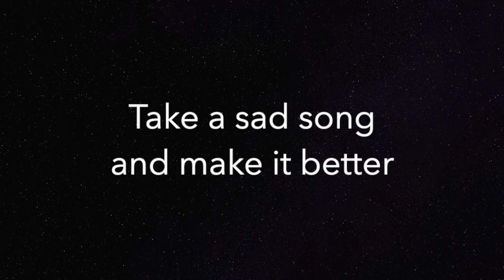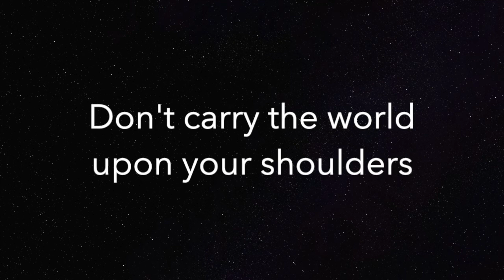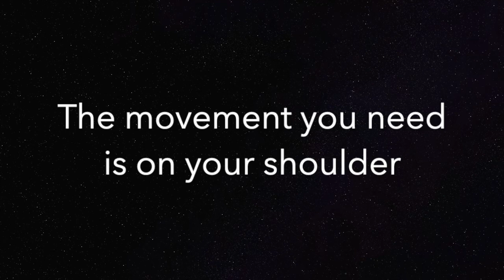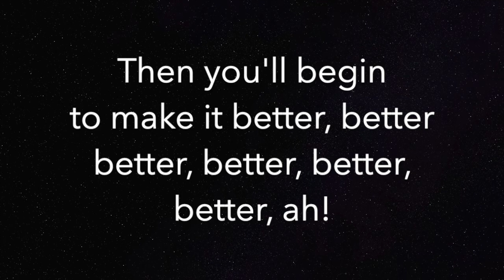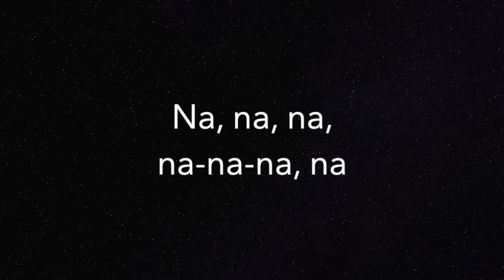Hey Jude (HIGHER +3) - The Beatles - Piano Karaoke Instrumental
Piano Karaoke Instrumental for "Hey Jude" by The Beatles (3 semitones LOWER)